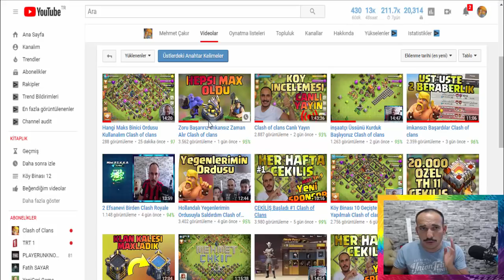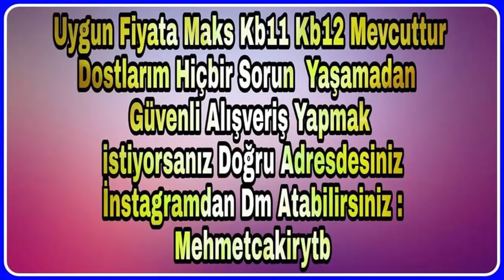Maks Th9 Çekiliş ve SÜPRİZ Clash of clans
Merhabalar Türkiyenin en çok çekiliş yapan clash of clans kanalı olarak çekilişlere devam ediyoruz her hafta köy binası 9 maks hediye etme etkinligimiz devam ediyor ve bir süprizimiz var videoyu tamamını izleyin iyi seyirler

Başka Hesaplardan Katılabilirsiniz Spam Yapmak Yasaktır Herkes Tek 1 Yorum Yazacak

Bağışlarınızla Daha Kaliteli Videolar ve Güzel içerekler Çekebiliriz.
NASIL BAĞIŞ YAPILIR Bu siteye üye olup inanal kartınızı kredi kartınız veya banka kartınızı ekleyip bağış yapabilirisinz.
Clash Of Clans ile ilgili en büyük Türkçe kanal Olmaya Aday olan
Her türlü sorunuz ve öneriniz için aşağıdaki yorum kısmını kullanın!

Selam Aleyküm ben Mehmet! YouTube Türkiye'de macerama başladığımdan bu yana büyük bir aile edindim. Kanalımda oyun, eğlence, challange ve kendi hayatımı anlatan vloglarımı paylaşıyorum. Videoları montaj yaparken çok eğleniyorum ve birçok komik anlar yaşıyorum. Her gün yeni video paylaşıyorum.